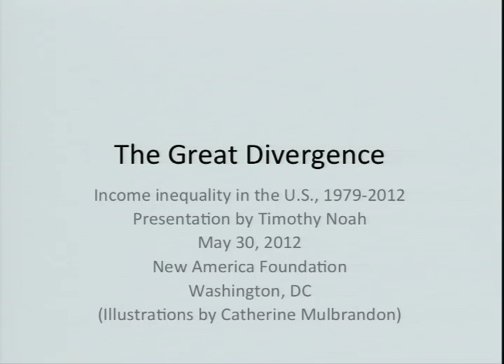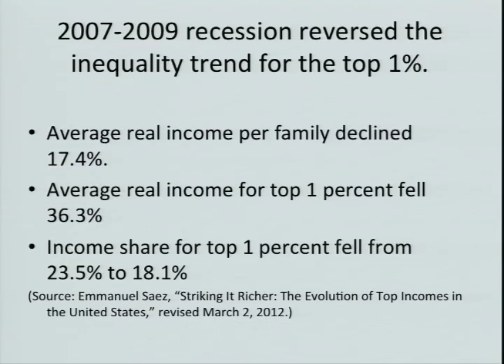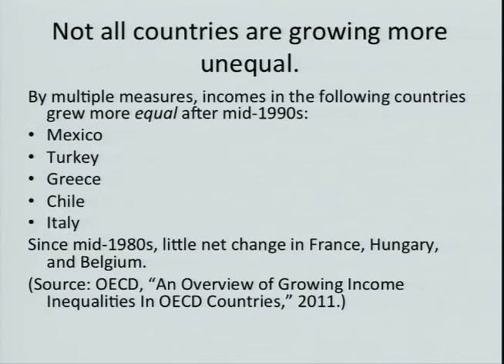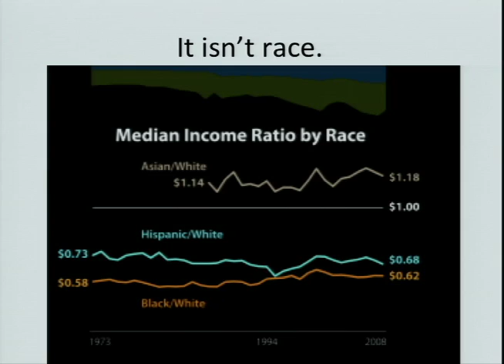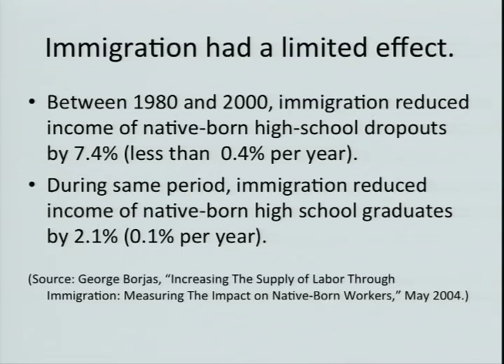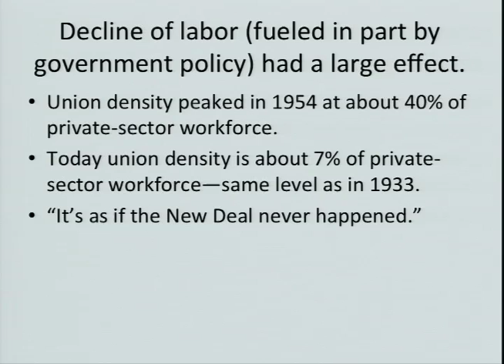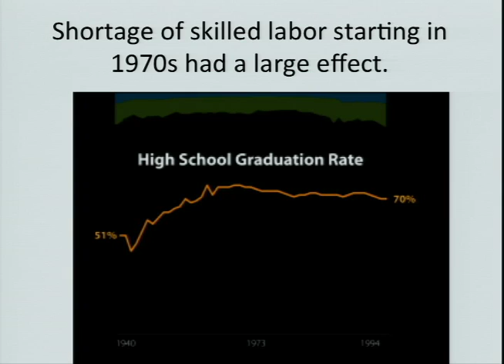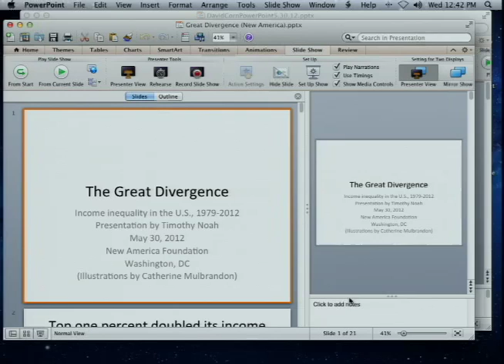The Politics of Inequality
Inequality has been a long-standard feature of American society, but financial catastrophe and a sluggish recovery raised its profile. Occupy Wall Street protesters and others have argued that public policies contributed to rising inequality of income and wealth. Given the claims and evidence that inequality brought on the Great Recession, continues to undermine a more fair and equitable economy, and threatens our democracy, the debate over the extent of inequality and what to do about it is likely to assume a central role in the unfolding presidential campaign.

Veteran reporters Timothy Noah and David Corn have recently published books that grapple with the policy and politics of this moment. Noah examines the rise of inequality in The Great Divergence: America's Growing Inequality Crisis and What We Can Do About It. Corn's Showdown: The Inside Story of How Obama Fought Back Against Boehner, Cantor and the Tea Party examines how the White House navigated the politics of inequality in negotiating with Congressional Republicans.

Please join us and the authors for a discussion of the politics and policies of inequality.
Participants

Featured Speakers
Timothy Noah
Senior Editor, The New Republic
Author, The Great Divergence: America's Growing Inequality Crisis and What We Can Do about It

David Corn
Washington Bureau Chief, Mother Jones
Author, Showdown: The Inside Story of How Obama Fought Back Against Boehner, Cantor, and the Tea Party

Moderator
Reid Cramer
Director, Asset Building Program